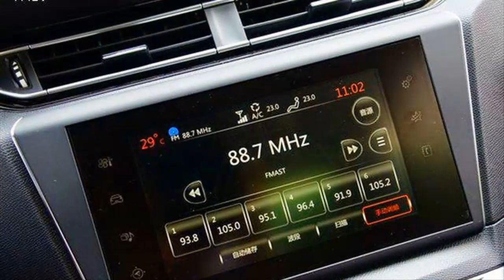Novo Peugeot 408 2015 (Image)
Novo Peugeot 408 2015